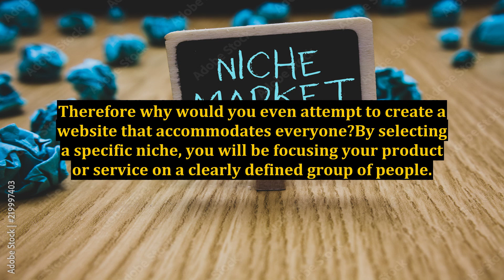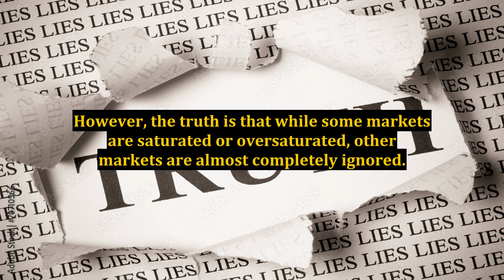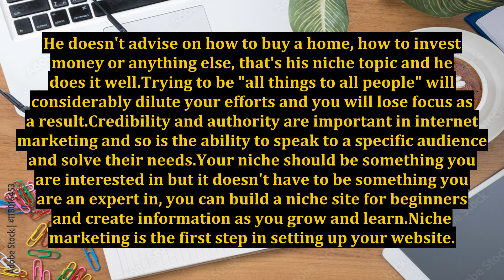Create My Own Web Page - Why Do You Need a Niche?